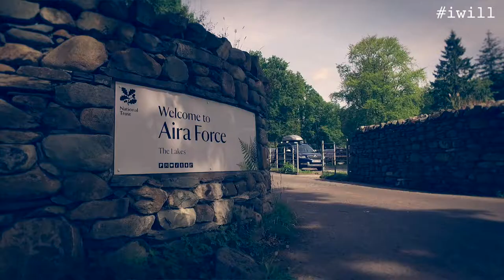Young People's Project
Here's a film produced with the Eden Rivers Trust for their Summer 2018 Scheme with young people with the John Muir Trust as they worked on the John Muir Award.  Young people were encouraged to connect with the natural world around them and participate in some conservation work during a week's programme of activities.  It was a brilliant, mad, high energy, slightly crazy, fun and beautiful project.  I was glad that I went along to film it - I think this film captures some of the spirit of the week.

Filmed mainly around Ullswater and Shap with a visit to Hawswater to watch the water level drop to uncover parts of the village beneath.